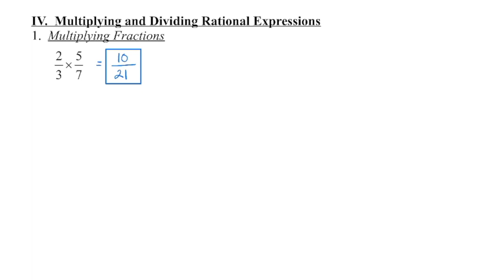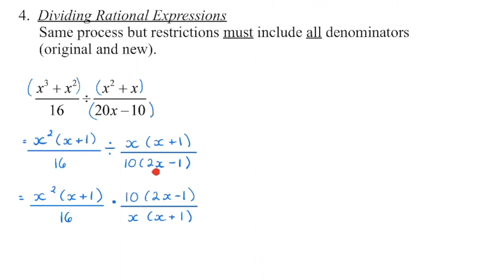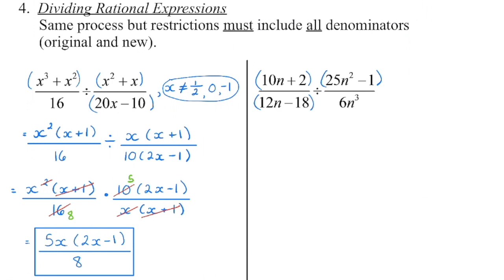Math 30-2: Multiplying and Dividing Rational Expressions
1.  Multiplication
     a)  Recall multiplication of fractions:  00:04
     b)  Process for multiplication of rational expressions:  00:12
     c)  Examples:  00:16
2.  Division
     a)  Recall division of fractions:  05:25
     b)  Process for division of rational expressions:  05:43
     c)  Examples:  05:53